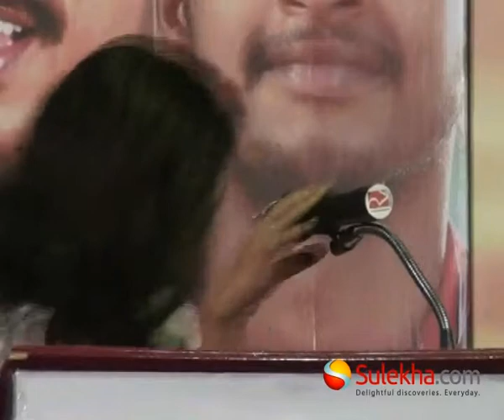Actress Suchitra at Apple Penne Movie Audio Launch